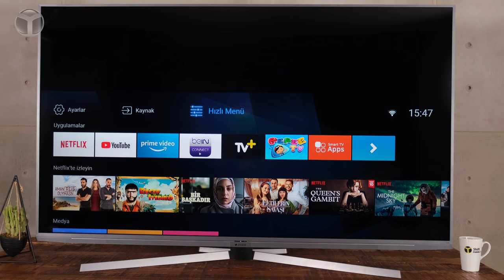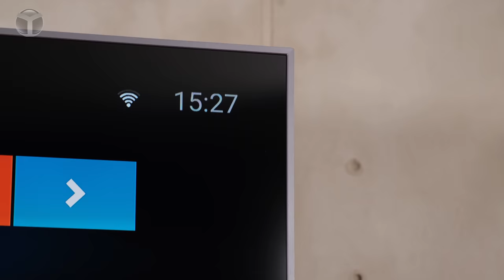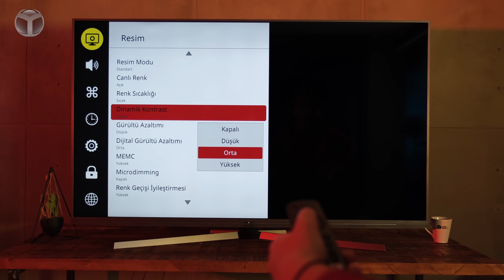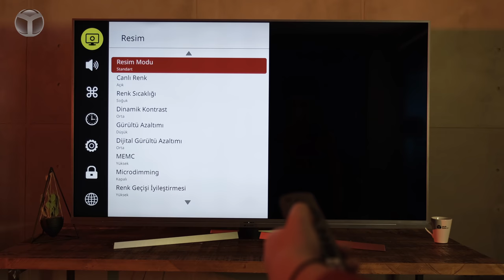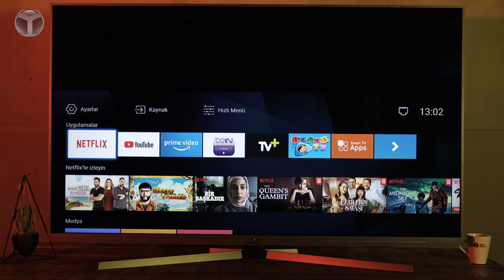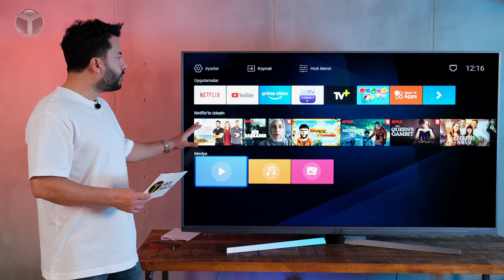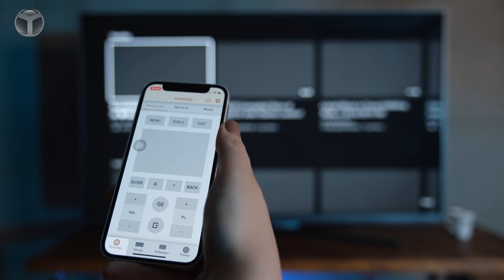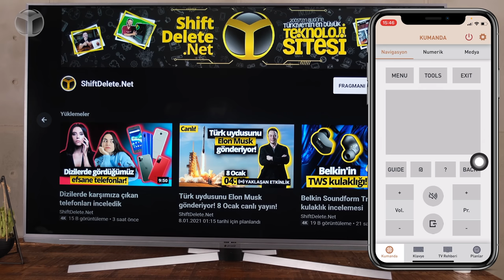Türkiye'de üretilen Arçelik 9 serisi TV'yi inceledik! - Arçelik 9 Serisi A65 A 955 A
Son teknoloji özelliklerini ürünlerinde kullanarak TV deneyimini en üst düzeye çıkaran Arçelik'in 65 inçlik yeni televizyonu Arçelik 9 Serisi A65 A 955 A modelini inceledik.

Tüm sahneleri optimize ederek zengin detayları açığa çıkaran HDR 10 teknolojisi ve renk geliştirme teknolojisi sayesinde zengin bir renk paleti sunan 9 Serisi Arçelik UHD Pro TV ile her karede gerçeğe daha yakın renkler sunuyor.

Arçelik 9 Serisi A65 A 955 A özellikleri

Türkiye’de bir ilk olarak kumandalarında Youtube, Netflix, BeinConnect ve TV Plus gibi 4 önemli içerik sağlayıcısına tek tuşla erişim imkanı sağlayan Arçelik 9 Serisi UHD Pro TV, 4 çekirdekli işlemcisi ile TV'de sunulan teknolojilerden en üst düzeyde performans almayı sağlıyor.

Uzman Alman markası ELAC’ın geliştirdiği akustik ses tasarımına sahip 9 Serisi Arçelik UHD Pro TV, izlenen tüm içeriklerde sinemadaki gibi zengin ve çok boyutlu bir ses deneyimi yaşatıyor.

Arçelik 9 Serisi UHD Pro TV teknik özellikleri

- Boyut: 65 inç / 164 ekran
- Çözünürlük: 3840 x 2160 UHD
- İşlemci: 4 çekirdek
- Smart TV: Var
- Bağlantı özellikleri: Wi-Fi, 3 x HDMI 2.0, 2 x USB, Bluetooth, Ethernet, Kulaklık girişi
- Hoparlör: 2 adet öne bakan hoparlör x 10 / 20 Watt nominal
- Dolby Digital Ses: Var